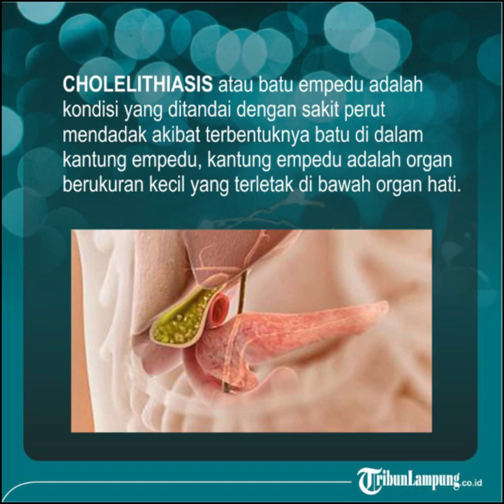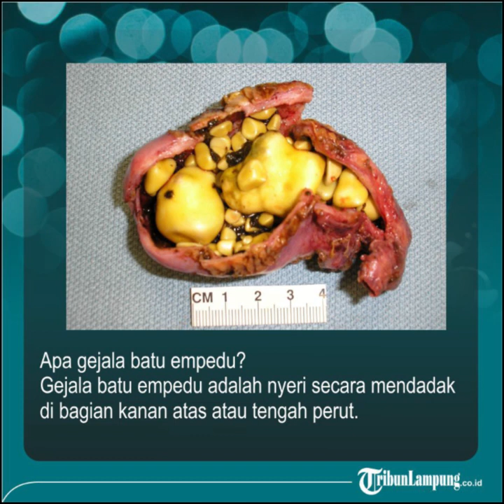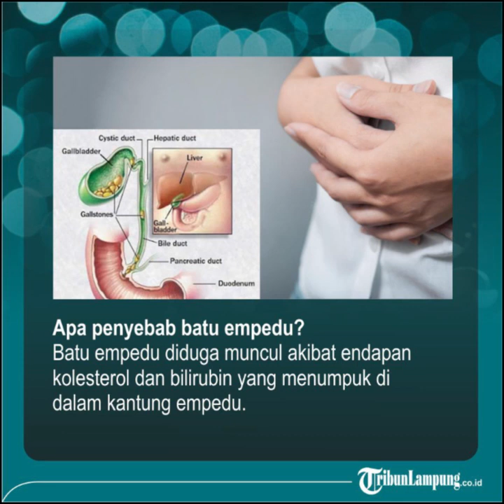Kenali Gejala, Penyebab, cara Mengobati dan Cara Mencegah Batu Empedu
TRIBUNLAMPUNG.CO.ID – Cholelithiasis atau batu empedu adalah kondisi yang ditandai dengan sakit perut mendadak akibat terbentuknya batu di dalam kantung empedu, kantung empedu adalah organ berukuran kecil yang terletak di bawah organ hati. Setelah mengetahui apa itu Batu empedu, bagaimana cara obati Batu empedu?
Penyakit Batu empedu juga bisa terjadi di saluran empedu.
Dokter Praktik Umum di Bandar Lampung dr Asih Hendrastuti mengatakan penyakit ini sama halnya dengan Atresia Bilier.
“Jadi di hati tersebut kan terdapat kantung empedu dimana hati memproduksi cairan yang masuk ke dalam empedu kemudia keluar melalui anus,” kata Asih Hendrastuti, Kamis (26/12/2019).
Apa gejala batu empedu?
Gejala batu empedu adalah nyeri secara mendadak di bagian kanan atas atau tengah perut.
“Gejala yang akan ditimbulkan dari batu empedu ini penderita akan mengalami sakit perut yang luar biasa, disarankan agar penderita batu empedu untuk rutin minum air putih,” ujar Asih.
Sakit perut juga dapat disertai dengan gejala lain, seperti mual, muntah, hilang nafsu makan, urine berwarna gelap, sakit maag, dan diare.
Segera periksakan diri ke dokter jika Anda mengalami gejala di atas atau gejala yang muncul disertai demam, menggigil, mata dan kulit berwarna kuning, atau sakit perut berlangsung hingga lebih dari 8 jam.
Apa penyebab batu empedu?
Batu empedu diduga muncul akibat endapan kolesterol dan bilirubin yang menumpuk di dalam kantung empedu.
Penumpukan terjadi ketika cairan empedu tidak mampu melarutkan kolesterol dan bilirubin berlebih yang dihasilkan hati.
Beberapa faktor juga dapat memengaruhi seseorang terkena batu empedu, seperti faktor usia, jenis kelamin, keturunan, pola makan tidak sehat, diet yang terlalu ketat, dan kondisi medis tertentu.
Bagaimana cara obati batu empedu?

Jika batu empedu berukuran kecil dan tidak menimbulkan gejala, maka penanganan secara medis tidak diperlukan.
Namun apabila penderita merasakan gejala sakit perut yang muncul secara tiba-tiba, maka tindakan pengobatan perlu segera dilakukan.
Metode pengobatan batu empedu meliputi operasi pengangkatan kantung empedu (kolesistektomi) atau konsumsi obat.
Meski demikian, penggunaan obat jarang dilakukan karena kurang efektif dalam mengobati batu empedu.
Bagaimana cara mencegah batu empedu?
Batu empedu dapat dicegah dengan menjalani pola makan sehat dan seimbang.
Konsumsilah makanan tinggi serat dan hindari makanan bersantan, berminyak, berbumbu kacang, atau mengandung mentega.
Selain itu, upaya pencegahan batu empedu juga dapat dilakukan dengan membatasi konsumsi alkohol, berolahraga secara teratur, perbanyak konsumsi cairan, dan hindari diet yang terlalu ketat.
Demikian, penjelasan Cara Obati Batu Empedu, Kenali Gejala, Penyebab, dan Cara Mencegah Batu Empedu. (tribunlampung.co.id/resky mertarega saputri)